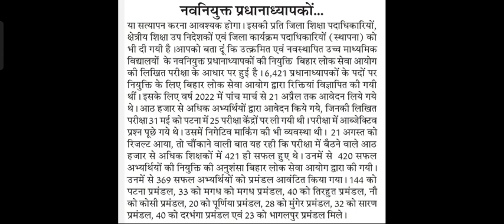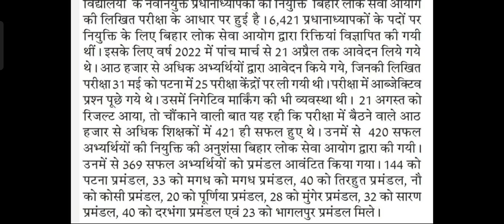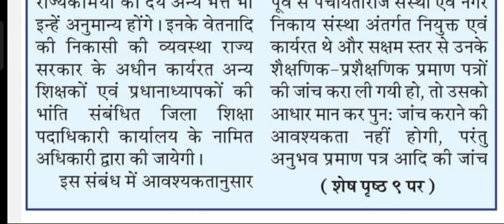बीपीएससी से नियुक्त प्रधानाध्यापक को मिलेगी नई पेंशन योजना